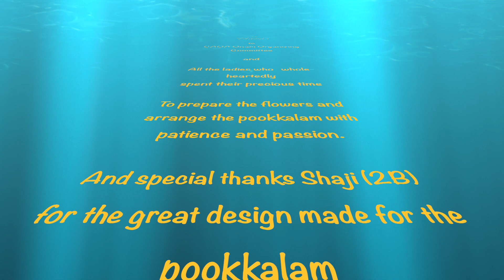Onam Celebrations | Pookkalam | Floral Decoration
One of the vibrant parts of the Onam celebrations is the making of Pookkalam. Athappookkalam is symbolic of prosperity and joy. Starting from the day of Atham, Pookkalams are created in Malayali households across the state. It is believed that these pookkalams are made to welcome Mahabali. In earlier times, only locally available flowers were used to create Pookkalams.

Pookkalam is laid on the front yard. The ground is cleaned and an earthen floor is set up. It is set up from the day of Anizham. The floor is then cleaned and smeared with cow dung. On the first day of Atham, a simple pookkalam is made using ‘thumba’ flower. On the day of Chithira, white flowers are laid. The size of the Pookkalam will keep increasing with each passing day. Yellow flowers like ‘Mukkutti’ and ‘Kolambi’ are also sometimes laid on the first day. It is believed that from the day of Chothi, bright flowers like hibiscus can be laid on the pookalam. On the day of Moolam, the Pookkalam will be square-shaped and will be known as ‘Moolakkalam’

A kuda, (a miniature umbrella) is kept at the centre of the pookkalam from the day of Chothi. The kuda is made of eerkkili (strips from coconut leaves). The largest Pookkalam will be designed on the day of Uthradam. On the day of Thiruvonam only the Thumbakudam and sometimes Tulsi are placed. Thrikkakarappan, a pyramid-shaped clay figurine, is also set on the centre of the Pookkalam. In North Kerala, it ks known as Mathevara where figurines of Maveli, Thrikkakarappan and Shiva is placed at the centre. Offerings are made to Thrikkakarappan on that day. Almost everywhere, the rituals come to an end with the day of Chathayam.